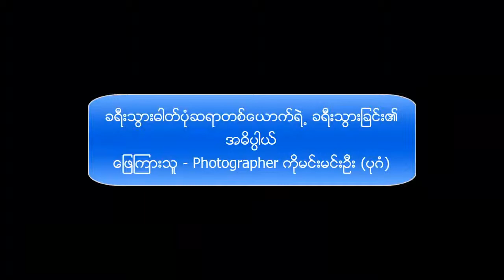Interview with Photographer Ko Min Min Oo (Bagan)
Sharing about travel knowledge as a photographer

ဓါတ္ပံုေကာင္းေကာင္းေတြကို ရိုက္ကူးလိုသူတစ္ေယာက္အေနနဲ႔
* ဘယ္လိုအခ်ိန္ေတြမွာ ခရီးထြက္ျဖစ္လဲ???

* ခရီးထြက္ရင္ ဘာေတြ ျဖစ္ေစႏုိင္သလဲ???

* ဓါတ္ပံုေကာင္းေကာင္းလိုခ်င္သူေတြ ဘယ္လိုခရီးထြက္ရမလဲ???

* ခရီးထြက္ရင္ ဘယ္သူေတြနဲ႔ ခရီးထြက္ရင္ေကာင္းမလဲ.???

စသည္ျဖင့္ ခရီးသြားျခင္းရဲ႕ အဓီပၸါယ္မ်ားကို
ခရီးသြားဓါတ္ပံုဆရာတစ္ဦးျဖစ္တဲ့ Photographer- ကိုမင္းမင္းဦး (ပုဂံ)မွ ယခုလို သူ႔ရဲ႕ အျမင္ မ်ားကို ေျဖၾကားေပးသြားပါတယ္ခင္ဗ်ာ

Travel_Interview See Less